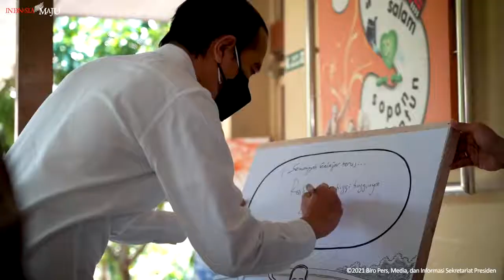Presiden Jokowi: Siapkan Transisi dari Pandemi ke Endemi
Presiden Joko Widodo mengatakan akan memulai proses transisi dari pandemi ke endemi. Presiden menegaskan, bahwa COVID-19 tidak akan hilang dalam waktu dekat, maka dari itu masyarakat harus siap hidup berdampingan dengan virus tersebut.

“Kita harus mulai menyiapkan transisi dari pandemi ke endemi dan juga mulai belajar hidup bersama dengan Covid," ujar Presiden usai meninjau kegiatan vaksinasi COVID-19 di SLB (Sekolah Luar Biasa) Negeri 1 Yogyakarta, Kabupaten Bantul, pada Jumat, 10 September 2021.

Namun Presiden tetap mengingatkan agar masyarakat tidak euforia berlebihan dan abai akan protokol kesehatan utamanya memakai masker.

"Ini penting saya sampaikan agar kita tidak euforia yang berlebihan, senang-senang yang berlebihan, karena kita semuanya, masyarakat harus sadar bahwa COVID selalu megintip kita sehingga protokol kesehatan harus terus dilakukan terutama memakai masker," jelas Presiden.

Dihubungi secara terpisah, Menteri Kesehatan Budi Gunadi Sadikin menjelaskan bahwa dalam masa transisi ini masyarakat sudah dapat memulai beraktivitas dengan menyesuaikan level PPKM di daerah masing-masing.

“Masyarakat juga harus menjalankan protokol kesehatan dengan disiplin dan juga segera divaksinasi bagi yang belum. Testing, Tracing, Treatment termasuk isolasi terpusat harus digalakkan agar identifikasi potensi kasus baru dapat segera dimitigasi,” ucap Menkes di Jakarta (Jumat, 10/9).

Selain itu, Menkes mengatakan bahwa hidup bersama dengan COVID-19 merupakan kenyataan yang harus dihadapi bersama.

“Setelah mendengarkan masukan dari para epidemiolog yang mengingatkan bahwa covid tidak akan hilang dalam waktu dekat. Sesuai dengan arahan Bapak Presiden untuk bersiap hidup bersama COVID, menjalankan protokol kesehatan dengan disiplin dan vaksinasi merupakan kunci dalam mengendalikan covid ini,” ucap Menkes.

President Joko Widodo said he would begin the process of transitioning from a pandemic to an endemic. The President emphasized that COVID-19 will not disappear in the near future, therefore the public must be ready to live side by side with the virus.

"We have to start preparing for the transition from pandemic to endemic and also start learning to live together with Covid," said the President after reviewing the COVID-19 vaccination activity at the State 1 Special School (SLB) Yogyakarta, Bantul Regency, on Friday, September 10, 2021.

However, the President still reminded the public not to be overly euphoric and ignore health protocols, especially wearing masks.

"It's important for me to convey that we don't have excessive euphoria, have too much fun, because all of us, the public must be aware that COVID is always watching us, so health protocols must continue to be carried out, especially wearing masks," explained the President.

Contacted separately, the Minister of Health, Budi Gunadi Sadikin, explained that during this transitional period, people were able to start their activities by adjusting the PPKM level in their respective regions.

"The community must also carry out health protocols with discipline and also immediately vaccinate those who have not. Testing, tracing, treatment including centralized isolation must be encouraged so that the identification of potential new cases can be immediately mitigated," said the Minister of Health in Jakarta (Friday, 10/9).

In addition, the Minister of Health said that living together with COVID-19 is a reality that must be faced together.

"After listening to input from epidemiologists who warned that covid will not disappear in the near future. In accordance with the direction of the President to prepare to live with COVID, implementing health protocols with discipline and vaccination is the key in controlling this covid," said the Minister of Health.